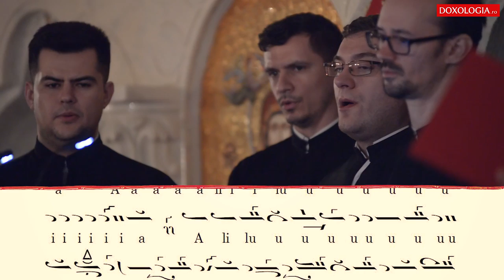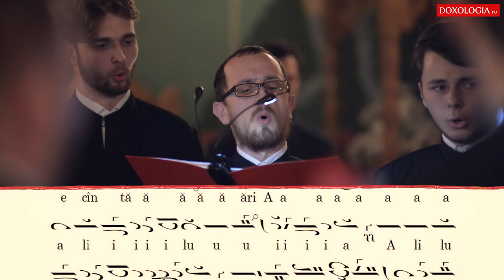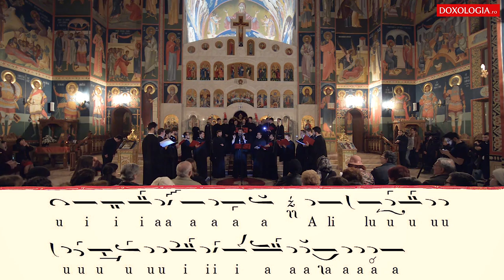„La râul Babilonului” - Corul Byzantion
„La râul Babilonului” - de Iosif Monahul - fragment (Mănăstirea Neamț, sf. sec. XVIII - )

Fragment din concertul „Postul Mare în vremea Sf. Paisie de la Neamț" - Biserica Sf. Iulian din Tars, Iași, martie 2018
Sursă partitură: Filotheu Bălan (ed.), Triodul Paisian (București: Ed. Sophia, 2005), p. 683-696.